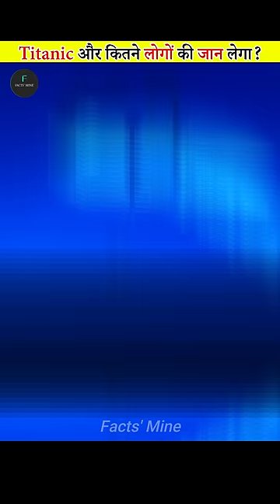What Happened To The Titanic Submarine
Titanic Submarine News